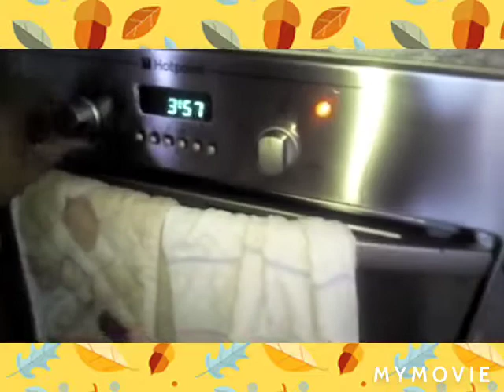Lasagna ala indaydolo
ingredient
lasagne sheets
ground beef
lasagne sauce
lasagne creamy sauce
cheese
carrot
bill pepper
tomato
chicken sessoning
chicken cubes
 black pepper
salt onion
garlic
olive oil